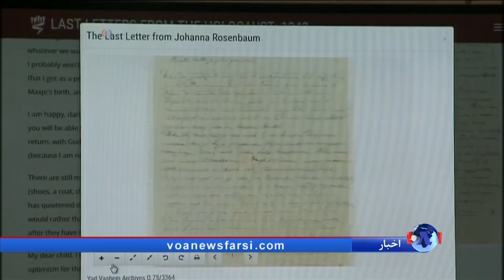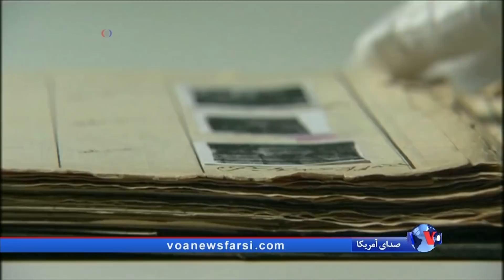نامه یک قربانی هولوکاست بعد از ۷۵ سال به او رسید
«بتی رزنبوم» دو ساله بود که مادر و برادرش در سال ۱۹۴۳به اردوگاه کار اجباری در شرق لهستان فرستاده شدند. او هرگز آنها را ندید. امروز، یک نمایشگاه دیجیتال در یاد وشم، موزۀ هولوکاست اسرائیل، نامه ارزشمند ی را که مادر بتی  بیش از ۷۵ سال پیش به او نوشته بود به نمایش گذاشته است.